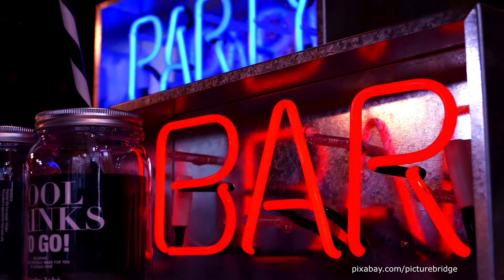PROFIRAPTYKA "Alkohol"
Jeden z dziesięciu klipów z projektu "PROFIRAPTYKA - profilaktyka przez rap"

Scenariusz, zdjęcia, montaż, teksty, vocal: Piotr "811811" CHWASTOWSKI

Opracowanie partii chóru: Magdalena Wójcik-Gugulska

Muzyka: BZK Wygon Studio

Gościnnie wystąpili: Julia DOTA (Opole Youth Choir)
                                     Klaudia
                                     Opole Youth Choir

Patronat medialny: RADIO OPOLE portal FRYZJERZY.COM

Wsparcie projektu: Kuria Diecezjalna w Opolu, Okręgowa Izba Radców Prawnych w Opolu, Weegree Sp. z o.o. SK, LUZ Sp. z o.o, MediClinica Opole, Pizzeria Presto Opole, FotoENIGMA.pl, Lavard

Nagrania dźwiękowe, mix i mastering - wykonane w Studio M (Radio Opole)

czyta Andrzej Ferenc

Wszelkie prawa do projektu zastrzeżone. Udostępnianie, przerabianie czy też wykorzystanie niezgodnie z celem projektu bez wiedzy autora zabronione.